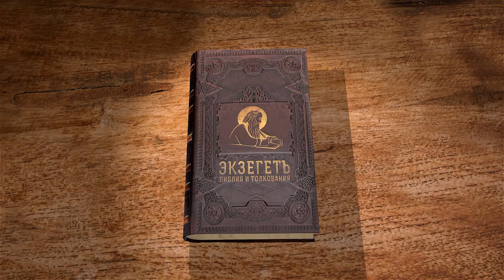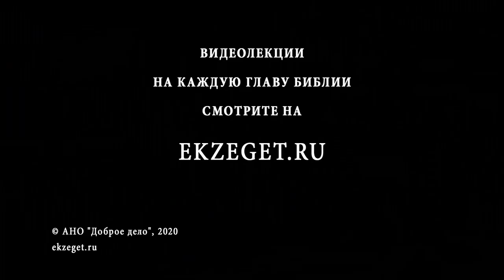Послание Апостола Иуды. Профессор Андрей Десницкий. Толкование Библии. Толкование Нового Завета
Продолжаем цикл лекций по книге Нового Завета и читаем  Послание Апостола Иуды. Разбираем Послание Иуды с профессором Андреем Десницким.

Как называет себя автор Послания? С кем ассоциируется имя Иуда?
Почему мы являемся верными христианами?
Рассуждаем о пастырстве Иисуса Христа.
Рассматриваем значение фразы «вера, однажды преданная святым» и говорим о других интересных местах послания в этом видео. Приятного и полезного просмотра!